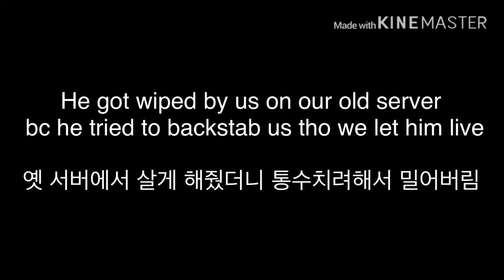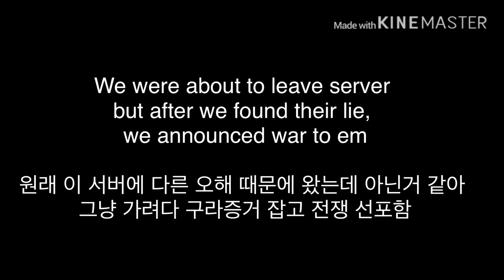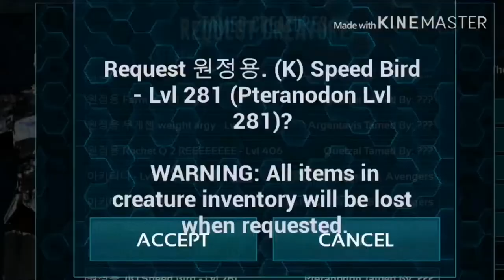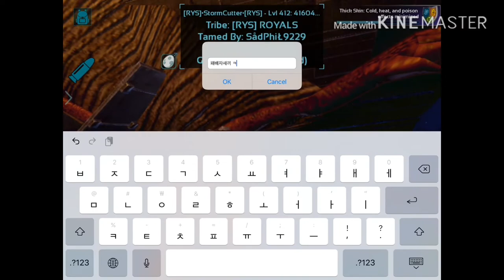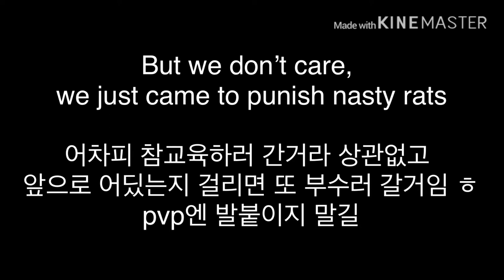Ark Mobile - Server Wipe | NA Smuggler’s Pass : Wiping Rats 입벌구 늙은 너구리 사냥!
I don’t like lier 😈